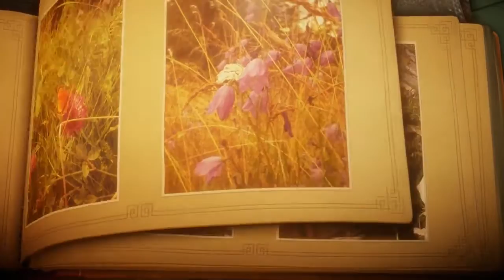Unravel Restream (Part 1)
I decided to restream Unravel, now that my stream settings allow you guys to see it in higher quality.